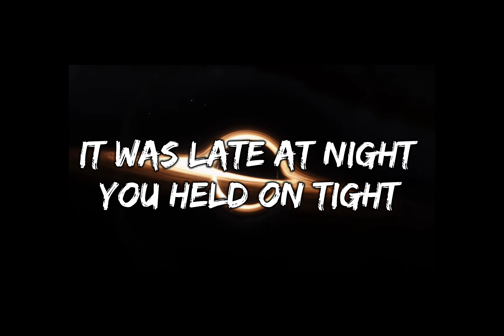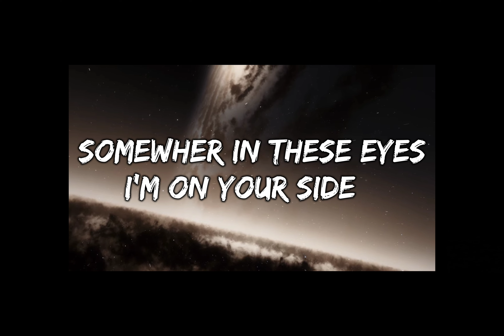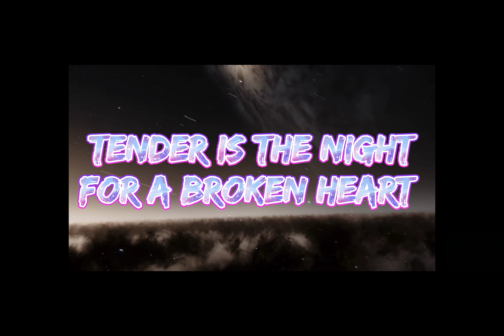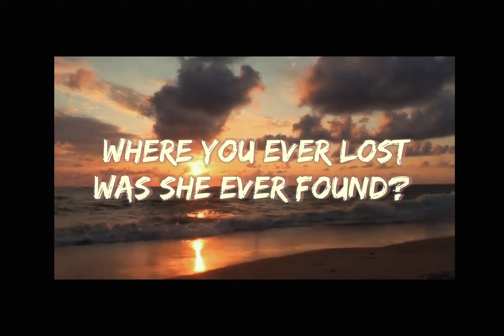Beach House - Space Song( Lyric Video)